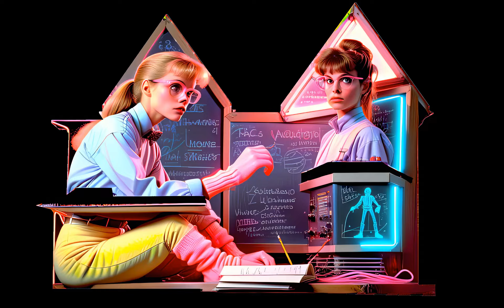🎬✨ Step Back to the 80s with "Weird Science" in Our New Projection Mapping Video! ✨🎬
Relive the quirky and fun-filled adventures of "Weird Science" with our latest projection mapping video! Experience the classic 80s movie like never before with stunning 3D effects and vibrant visuals. Watch as two teens create the perfect woman, leading to hilarious and unexpected consequences. This nostalgic trip is a must-watch for all fans of retro cinema!